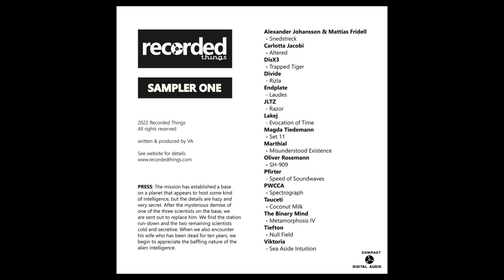DisX3 - Trapped Tiger [Premiere I REC007]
Premiere of "Trapped Tiger" by DisX3, taken from Sampler One VA, forthcoming on Recorder Things

Label: Recorder Things
Artist: DisX3
Title: Sampler One VA
Track: Trapped Tiger
Cat.Number: RECT007
Format: CD, Digital
Release Date: December 16, 2022

The mission has established a base on a planet that appears to host some kind of intelligence, but the details are hazy and very secret. After the mysterious demise of one of the three scientists on the base, we are sent out to replace him. We find the station run-down and the two remaining scientists cold and secretive. When we also encounter his wife who has been dead for ten years, we begin to appreciate the baffling nature of the alien intelligence.

Follow TechnoCartel
Cartel Linktree: